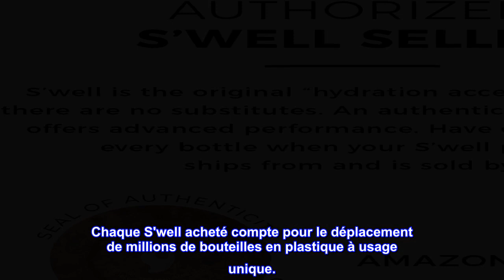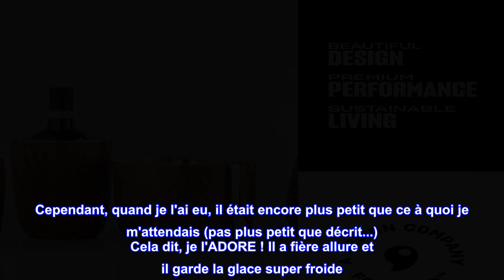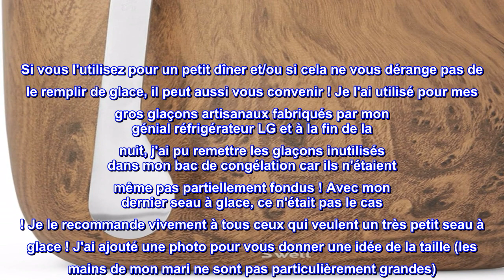Bon produit - S'well Seau à glace en acier inoxydable avec pinces - Contient 68 oz de glace - Bois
Bon produit -  S'well Seau à glace en acier inoxydable avec pinces - Contient 68 oz de glace - Bois de teck - Aspir

Isolation triple couche : le seau à glace et les pinces S'well Barware sont proposés dans notre best-seller en acier inoxydable Teakwood 68 oz qui dispose d'une construction triple couche et isolée sous vide. Conçu pour garder la glace pour les cocktails au frais plus longtemps ou pour refroidir facilement votre bouteille de champagne préférée. Chaque seau à glace présente des couleurs, des imprimés, des motifs et des textures uniques, tout en offrant une fonctionnalité supérieure. Lavage à la main seulement
L'ajustement parfait : célébrez avec style à la maison ou en plein air. Notre seau à glace sophistiqué sans condensation, son couvercle en acier inoxydable et sa pince facile à utiliser ajoutent un petit je ne sais quoi à votre chariot de bar. Vous trouverez que notre seau à glace Barware peut également être utilisé pour refroidir une bouteille de champagne standard.
Ne transpirez pas : les récipients à boissons S'well Barware ont une isolation sous vide combinée à une couche de cuivre qui crée une prise sans condensation qui ne transpire pas sur votre table ou comptoir en bois sans dessous de verre.
HYDRATATION SANS SOUCIS : votre recherche de sécurité est terminée. Tous les conteneurs S'well sont sans BPA et composés d'acier inoxydable 18/8 de qualité alimentaire. Nous sommes conformes aux réglementations California Prop 65 et nos produits sont certifiés conformes à toutes les exigences réglementaires par un centre de test indépendant et accrédité.
Durabilité sans compromis : vous n'aurez pas à faire de compromis entre la mode et la fonctionnalité pour vivre de manière plus durable avec nos bouteilles élégantes, magnifiquement conçues, conçues pour durer. Chaque S'well acheté compte pour le déplacement de millions de bouteilles en plastique à usage unique.
Organisez et portez un toast comme un planificateur de fête professionnel avec une gamme complète d'articles de bar indispensables. Comportant tous les articles nécessaires pour préparer un cocktail et lever un verre, les belles pièces de S'well Barware sont conçues pour aider à socialiser avec style. Les intérieurs en acier inoxydable gardent les boissons froides ou chaudes pendant de longues périodes, et les imprimés signature S'well rehaussent les moments de divertissement, inspirant une raison de célébrer !

Oui c'est petit mais c'est génial !
Je m'attendais à ce qu'il soit petit en raison de la lecture d'autres critiques et de la lecture de la description du produit. Cependant, quand je l'ai eu, il était encore plus petit que ce à quoi je m'attendais (pas plus petit que décrit...) Cela dit, je l'ADORE ! Il a fière allure et il garde la glace super froide. Si vous l'utilisez pour un petit dîner et/ou si cela ne vous dérange pas de le remplir de glace, il peut aussi vous convenir ! Je l'ai utilisé pour mes gros glaçons artisanaux fabriqués par mon génial réfrigérateur LG et à la fin de la nuit, j'ai pu remettre les glaçons inutilisés dans mon bac de congélation car ils n'étaient même pas partiellement fondus ! Avec mon dernier seau à glace, ce n'était pas le cas ! Je le recommande vivement à tous ceux qui veulent un très petit seau à glace ! J'ai ajouté une photo pour vous donner une idée de la taille (les mains de mon mari ne sont pas particulièrement grandes). De plus, il est isolé sous vide, de sorte que l'intérieur est encore plus petit.